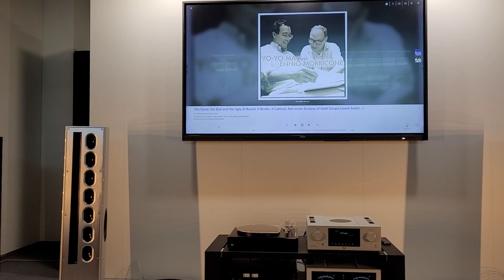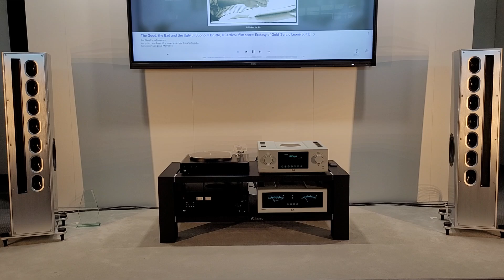"T&A Solitaire S 540" @ High-End Munich 2024